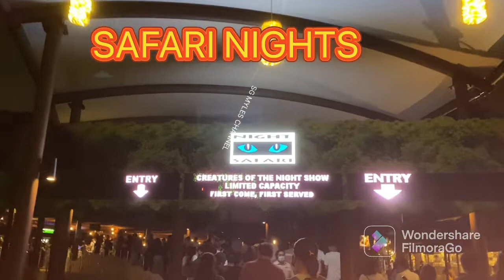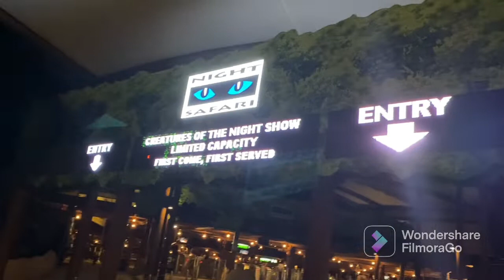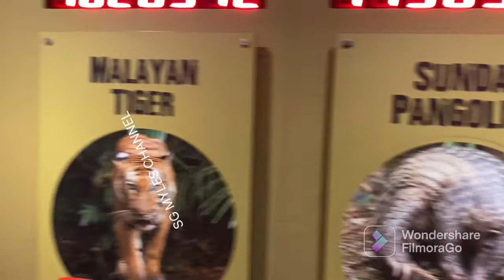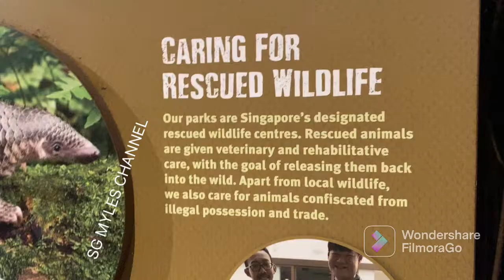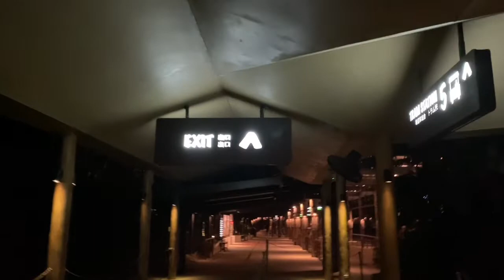#2 Adventure Night Safari